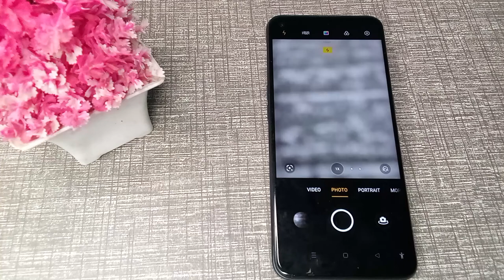how to on camera flash light in OPPO A53 mobile